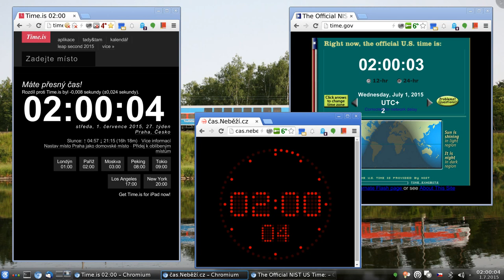Leap second 2015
Leap second 2015 caught on tape :)